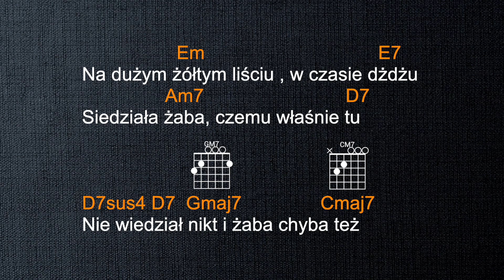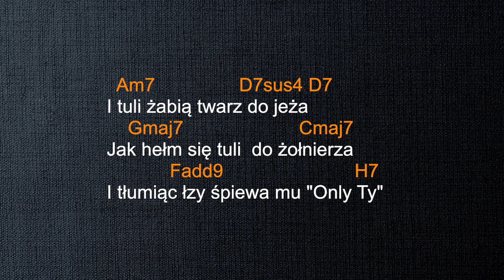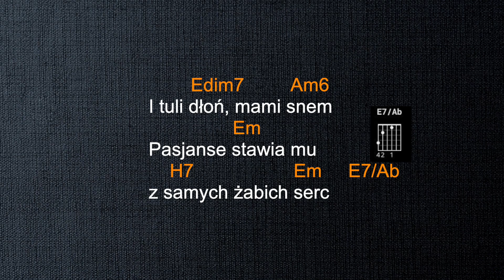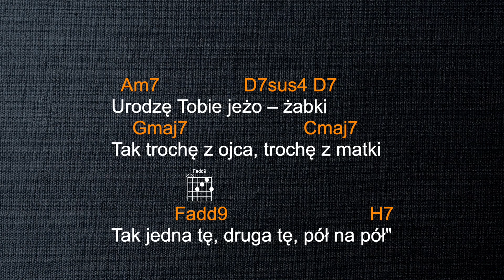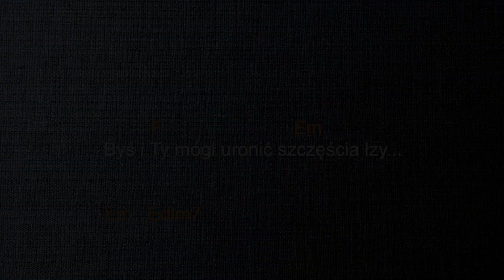Żaba story - Andrzej Rosiewicz